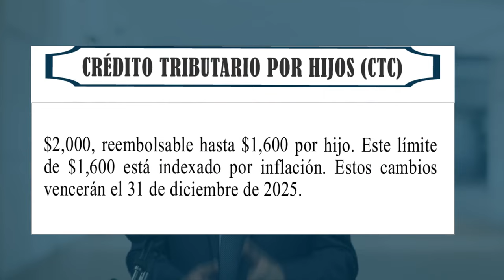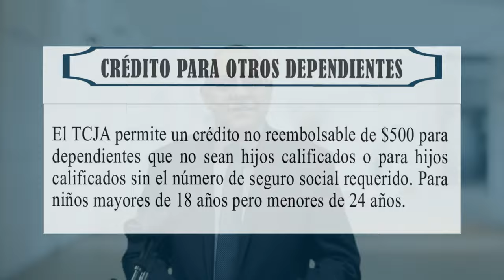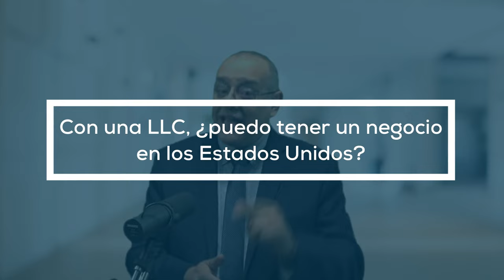¿Cómo crear un negocio en USA con ITIN? Ep. 997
Carlos Ramírez, EA, MBA y NTPI Fellow, te explica cómo puedes iniciar un negocio en los Estados Unidos, incluso si no eres residente. Además, cómo obtener un número de identificación del contribuyente individual (ITIN) y cumplir con los plazos fiscales.

En este video te guiaremos a través de todo lo que necesitas saber sobre ITIN, formación de LLC y los plazos fiscales. ¡Información vital para preparadores de impuestos y contribuyentes latinos!

👇 ¡Síguenos para más consejos y estrategias tributarias!

Para comunicarte con nosotros: (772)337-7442

Para comunicarte con nosotros: (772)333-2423

ESCUCHA DIARIAMENTE EL PODCAST TRIBUTARIO